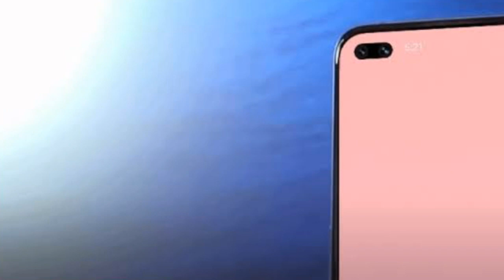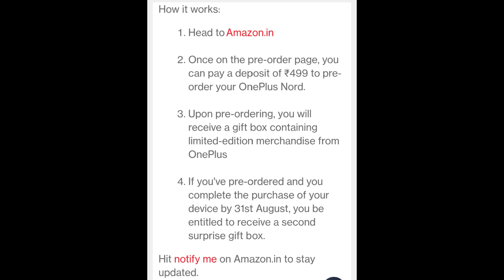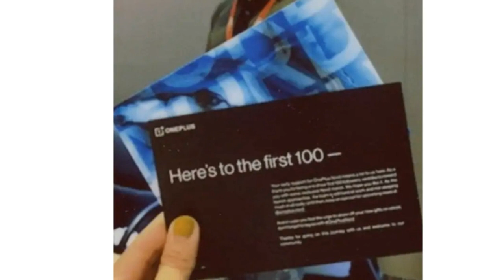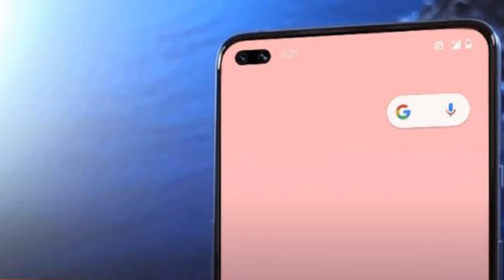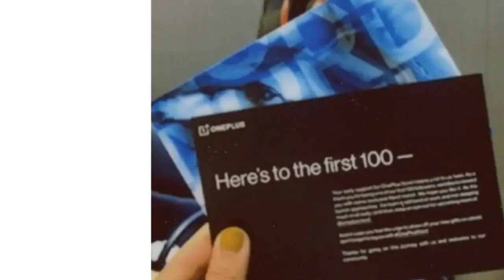Oneplus Nord :- Should You Pre-Book & Complete Details!!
In this video we have discussed about upcoming Oneplus smartphone i.e Oneplus nord.We have covered complete details on how to prebook oneplus nord.We have also shared our opinion on should you prebook oneplus nord.

Best Wishes!!
(Tech Reborn)